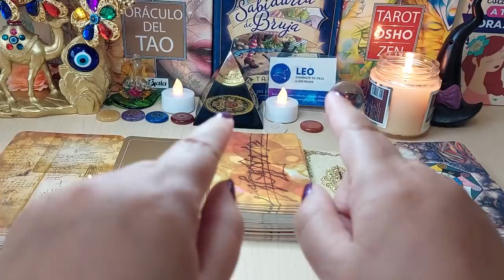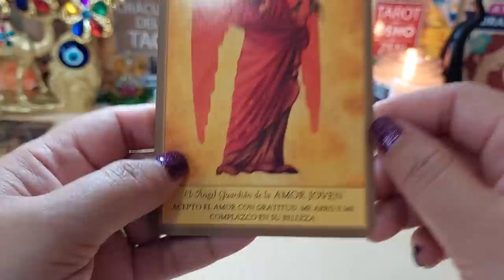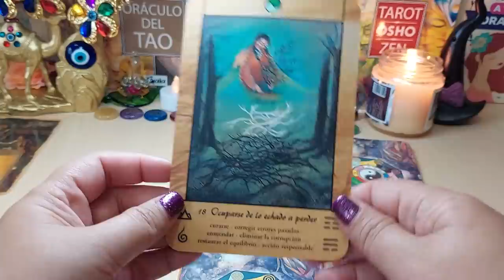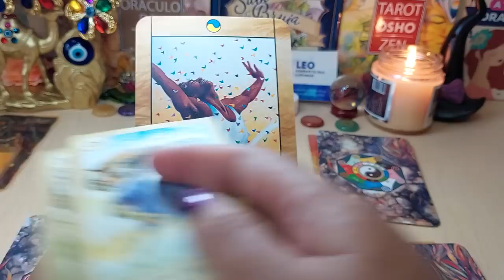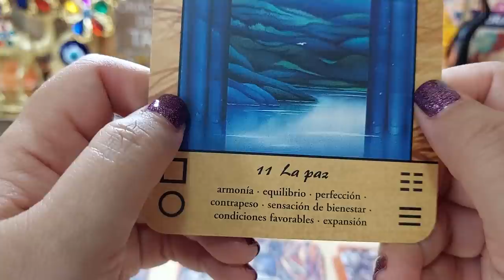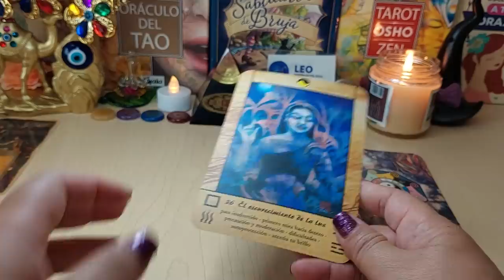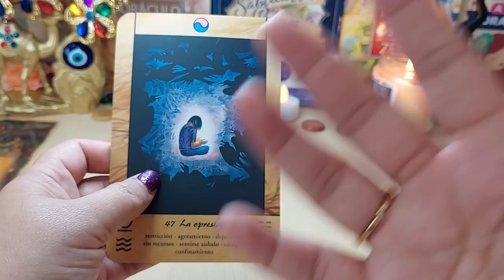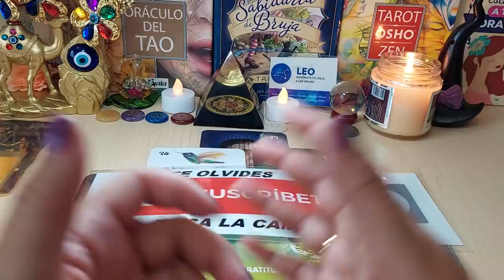𝐋𝐄𝐎 ♌️ 𝐑𝐄𝐂𝐈𝐁𝐄𝐒 𝐔𝐍𝐀 𝐈𝐍𝐕𝐈𝐓𝐀𝐂𝐈𝐎𝐍🌈😍 𝐑𝐄𝐄𝐍𝐂𝐔𝐄𝐍𝐓𝐑𝐎 💌😱 𝐇𝐎𝐑𝐎𝐒𝐂𝐎𝐏𝐎 𝐋𝐄𝐎 𝐀𝐌𝐎𝐑 𝐎𝐂𝐓𝐔𝐁𝐑𝐄 𝟐𝟎𝟐𝟐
TIRADA MENSUAL, EN LA QUE VAMOS A HABLAR DE SALUD, DINERO, AMOR, AMIGOS, FAMILIA, TRABAJO, ESTAMOS ESTRENANDO DOS ORÁCULOS.

Kenia OS - Mía Mía (Video Oficial)

K OS
1 M de visualizaciones
Escucha Mía Mía de Kenia OS en tu plataforma favorita › Sigue a Kenia OS en › TikTok › Facebook

3:48
REPRODUCIENDO
Wisin & Yandel, ROSALÍA - Besos Moja2 (Official Video)

Wisin & Yandel
590.575 visualizaciones
Wisin & Yandel, ROSALÍA - Besos Moja2 (Official Video) Music: Apple Music Spotify

5:28
REPRODUCIENDO
Anuel AA - LA 2BLEA (Visualizer Oficial)

Anuel AA
926.654 visualizaciones

Kenia Os - Mía Mía (Red Carpet)

K OS
326.870 visualizaciones
Emitido hace 17 horas

24:05
REPRODUCIENDO
QUIEN ES MÁS PROBABLE QUÉ… Me debías esta Carolina 🤬

Alejandro Flores
167.362 visualizaciones

3:33
REPRODUCIENDO
Maluma - Junio (Official Video)

Maluma
399.229 visualizaciones

4:36
REPRODUCIENDO
Arctic Monkeys - Body Paint (Official Video)

Official Arctic Monkeys
821.548 visualizaciones

3:10
REPRODUCIENDO
Nacho, CNCO - Ferrari (Official Video)

Nacho
111.508 visualizaciones

17:30
REPRODUCIENDO
¡CONSTRUYE para SOBREVIVIR a los MONSTRUOS en ROBLOX! 😱 MOMENTOS DIVERTIDOS en ROBLOX con LOS COMPAS

ElTrollino
1,4 M de visualizaciones
🎁 Código Regalo (solo para los 500 primeros): RI4cb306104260ed33e8b4 Vídeo de Roblox en español donde...

3:24
REPRODUCIENDO
Mora - CALENTÓN (Lyric Video)

Mora
314.896 visualizaciones